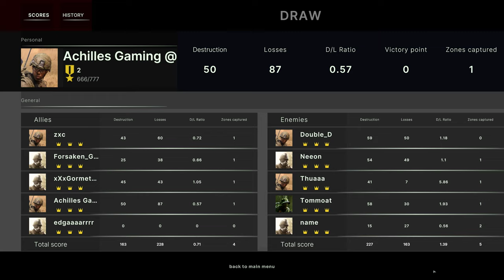DOMINANT AIR DEFENSE! | Russia Gameplay | 5vs5 Multiplayer | Broken Arrow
🔵 Write something nice for better karma :)

Transparency
This means that if you buy something there (of course nobody has to), the linking party (in this case me) earns a few cents without it costing you more. As an example, the partner then earns a little less from the product.